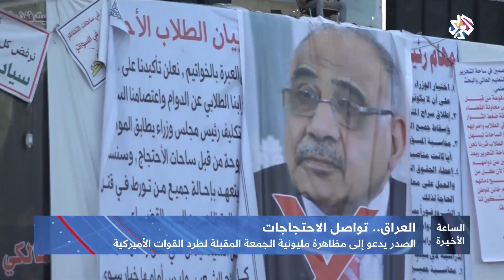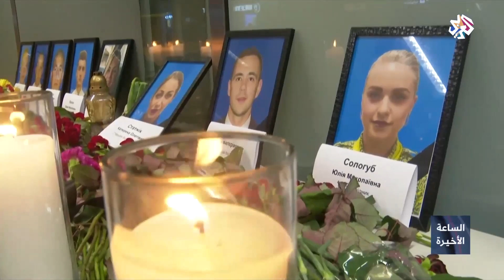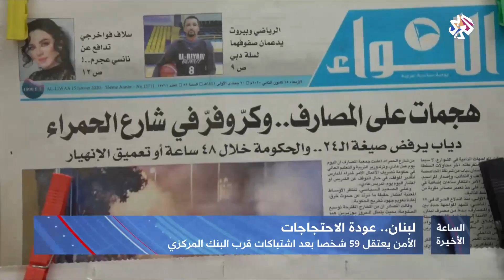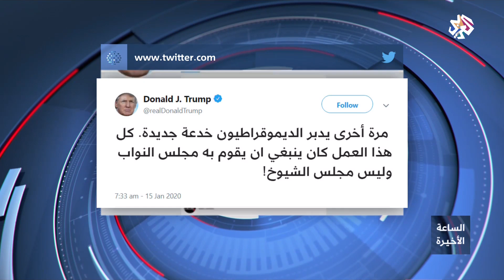الساعة الأخيرة | 15-01-2020 | الحلقة كاملة